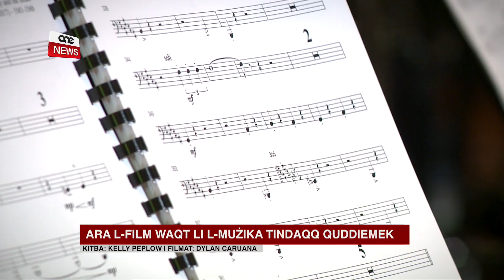ARA L-FILM WAQT LI L-MUŻIKA TINDAQQ QUDDIEMEK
ONE.COM.MT - Xi film li jfakkar lil dak li jkun fit-tfulija żgur li jinżel għasel. Iżda meta wieħed jarah f’teatru u bil-mużika tindaqq mill-Orkestra Filarmonika ta’ Malta, l-esperjenza ssir waħda ferm aktar innovattiva.
L-Orkestra Filarmonika ta’ Malta u Kor Malta, il-kor Nazzjonali, se jeħduna lura għas-snin disgħin fejn fost l-aqwa films ta’ Disney, Beauty and the Beast għallimna biex inħarsu lejn is-sbuħija lil hinn mid-dehra, u fuq kollox, tana kanzunetti u karattri li baqgħu f’qalbna anke meta kbirna.
Dan kollu f’kunċert fejn l-Orkestra Filarmonika u Kor Malta se jakkumpanjaw il-film b’mużika live.